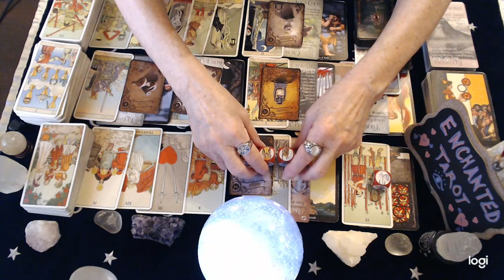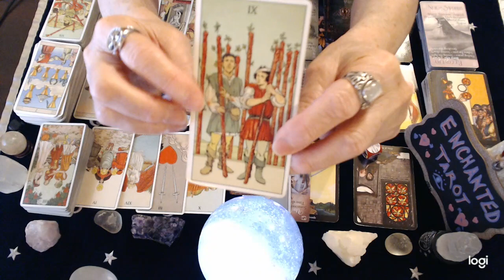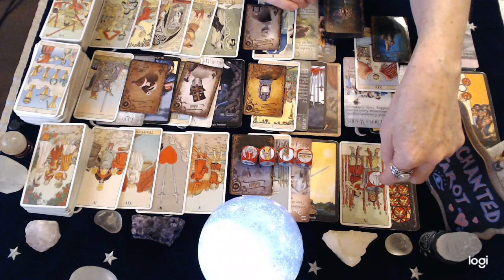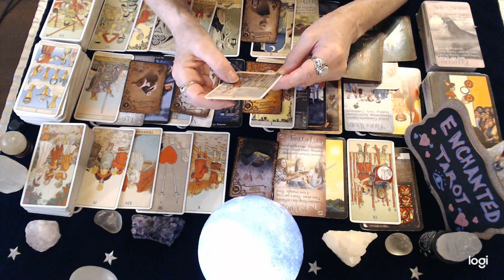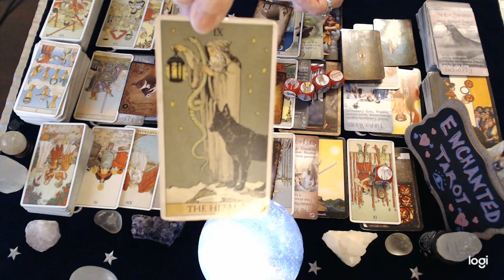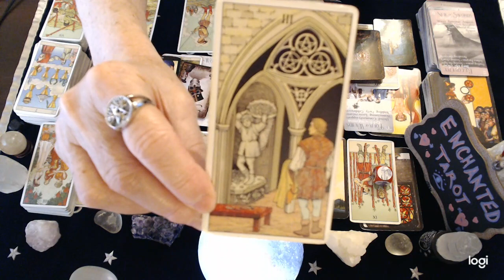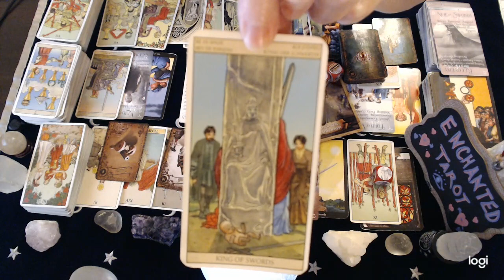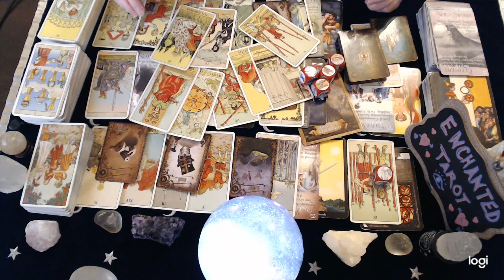Sagittarius April 2022 ❤️ They Can't Leave Things Like This!!! They're Coming Back To Talk...🔮👀